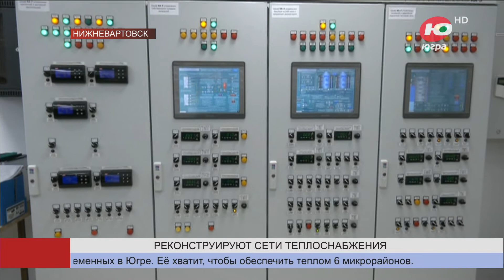В Нижневартовске реконструируют сети теплоснабжения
Почти 2 миллиарда рублей инвестиций за минувшие четыре года вложил концессионер в Нижневартовске. Деньги направлены на реконструкцию систем, обеспечивающих город теплом и горячей водой.